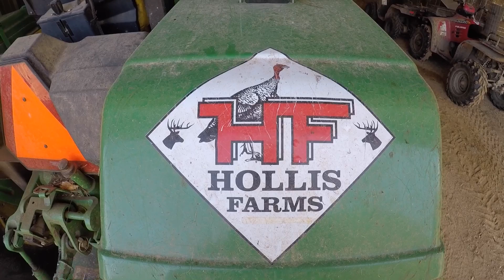CUTTIN TALL GRASS "John Deere 5065"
Preppie' for a clover patch with the John Deere 5065